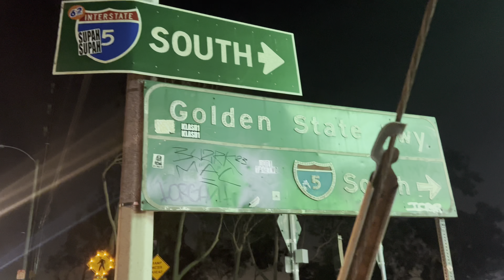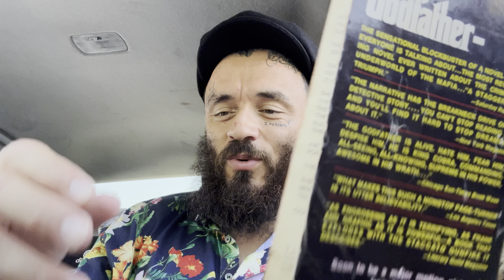The mind of James #633